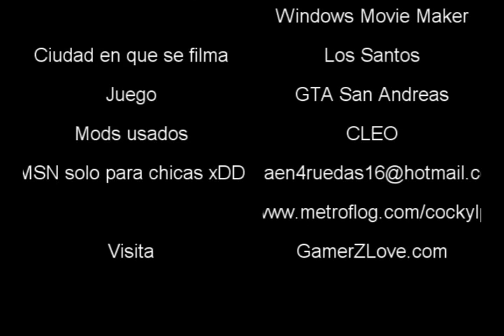Un dia en GTA SA parte 3 | 3x3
en los créditos no se ve bien el msn y el metro...